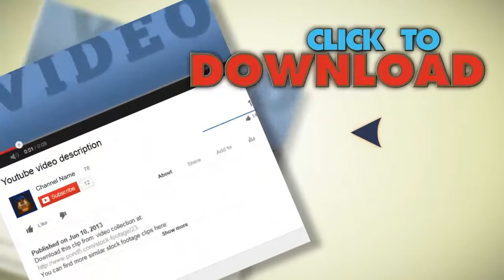Portrait Of Elderly Couple After Fitness In Park. Stock Footage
You have watched Portrait Of Elderly Couple After Fitness In Park. Stock Footage"